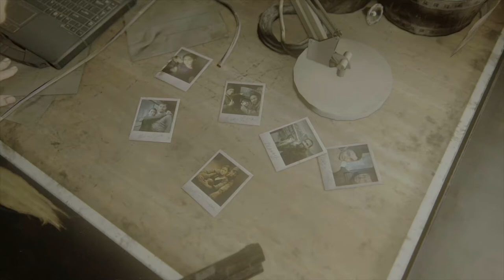#36【神ゲー】ついにエリーとの決戦へ！めっちゃ戦いたくないんですけど「ラストオブアスパート2」【Elza(エルザ)】